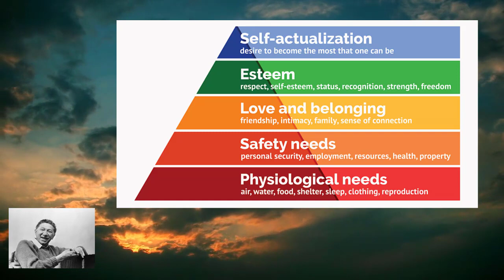Self Actualization : Chose Your Source Of Happiness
Nearly everyone who is a well-functioning member of society works and runs and essentially lives for happiness, and that too of the ephemeral kind, which stays one moment and is gone the next.

At this point, we would do well to clarify that everything anyone ever does in life is for happiness of some form. We spend years creating structure, trying to arrange things cogently for our happiness.

What we fail to understand, though, is that this arrangement is never-ending! Even Maslow’s pyramid says the bottommost rung of physiological needs and security needs is never really satisfied.

Our aim should be to start from the top of Maslow’s pyramid, that is self-actualization, and begin to understand the deeper undercurrent of desire and attachment, and why everything we hold as important in life should actually be understood better.

Note: Maslow's hierarchy of needs is most often displayed as a pyramid. The lowest levels of the pyramid are made up of the most basic needs, while the most complex needs are at the top of the pyramid. Needs at the bottom of the pyramid are basic physical requirements including the need for food, water, sleep, and warmth. Psychologist Abraham Maslow stated that human motivation is based on people seeking fulfilment and change through personal growth. His hierarchy of needs states that five categories of human needs dictate an individual's behavior. Those needs are physiological, safety, love and belonging, esteem, and self-actualization.

The level of expectations is high in today’s world, and we tie our happiness to the outcome of each of those with an AND logic gate! If even a single one fails to live up to the billing, we feel miserable.

For example, our morning coffee must come at the ‘right’ time, by the ‘right’ person, who is smiling in the ‘right’ way, speaking in the ‘right’ tone and must be of the ‘right’ temperature. One can very easily imagine how the day would be affected if even one of these was not up to our standards.

With the knowledge that this attachment or insistence gets us nowhere, we should look to practice independence from the results of things. Desire is a powerful tool and far too subtle to conquer easily. This conquest can only come through constant training of the mind to look away from distractions and to understand the impermanent nature of the happiness the desired object or person will produce.

The palpable solution is to break our attachment. The concept of detachment terrifies us at times, but the truth is that it’s not as frightening as it sounds. When we detach from something (or someone), we don’t entirely let go.

When we detach from someone, we stop expecting so much from them. Also, our happiness becomes authentic. Instead of looking outside ourselves to complete our happiness, we understand that we are already complete and can achieve full happiness on our own. Any happiness coming from the outside is merely an addition to our already existent happiness — but it’s not dependent on the absence or presence of the object or person.

What can you lose if you have nothing to lose?